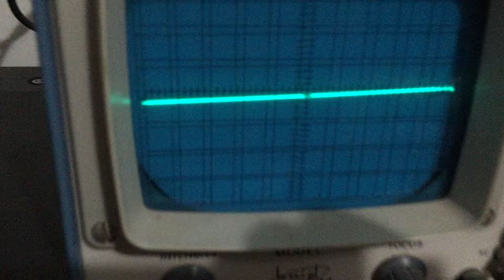Roland Soundcanvas P-55